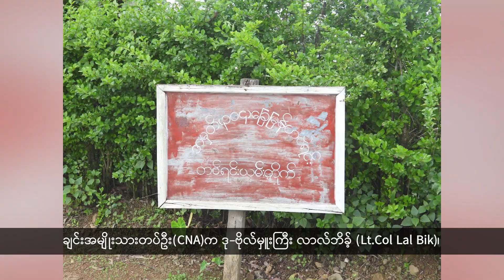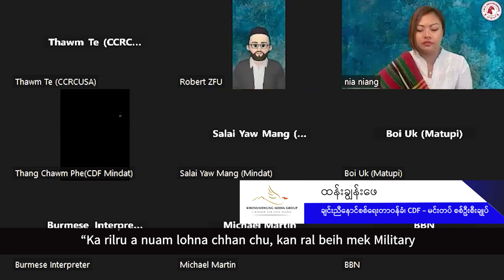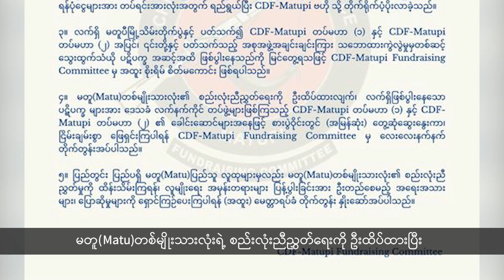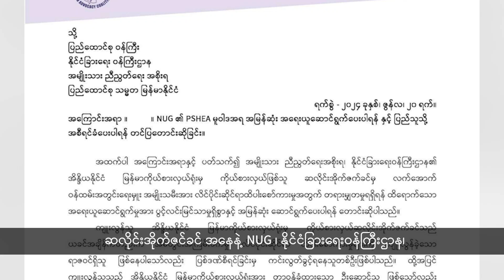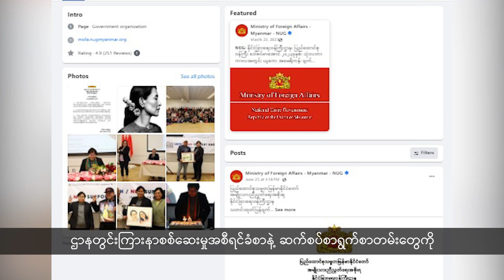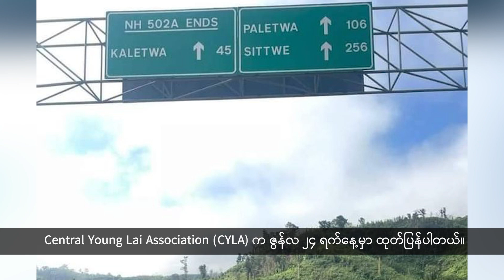တိုင်းရင်းဘာသာစကား (2024-06-27)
HEADLINE
- ချင်းပြည်တောင်ပိုင်း မတူပီမြို့စစ်ဆင်ရေးမှာ ချင်းလဲန်းကောင်စီတပ်ဖွဲ့နဲ့ ချင်းညီနောင် AA ပူးပေါင်းတပ်ဖွဲ့တို့ကြား တိုက်ပွဲတွေဆက်လက်ဖြစ်ပွားနေပြီး ချင်းတော်လှန်ရေးတပ်ဖွဲ့ နှစ်ဖက်စလုံးမှာ ထိခိုက်သေဆုံးမှုတွေရှိနေတယ်လို့ သိရပါတယ်။

- အမျိုးသားညီညွတ်ရေးအစိုးရ NUG နိုင်ငံခြားရေးဝန်ကြီးဌာနရဲ့ အိန္ဒိယနိုင်ငံဆိုင်ရာကိုယ်စားလှယ် ဆလိုင်းအိုက်ဇက်ခင်ကို လိင်ပိုင်းဆိုင်ရာထိပါးနှောင့်ယှက်မှု တိုင်ကြားချက်နဲ့ပတ်သက်ပြီး တာဝန်ကနေ ယာယီရပ်ဆိုင်းလိုက်ပြီလို့ အမျိုးသားညီညွတ်ရေးအစိုးရ၊ နိုင်ငံခြားရေးဝန်ကြီးဌာနက ဇွန်လ ၂၅ ရက်နေ့မှာ ထုတ်ပြန်ပါတယ်။

- ချင်းပြည်မြောက်ပိုင်း တီးတိန်မြို့နယ် ကလေး - တီးတိန်ကားလမ်းမပေါ်က သိုင်ငဲင်းကျေးရွာကို စစ်ကောင်စီတပ်ဖွဲ့က ရွာလုံးကျွတ်နီးပါး နေအိမ်တွေမီးရှို့ခဲ့ပြီး ချင်းကာကွယ်ရေးတပ်ဖွဲတွေနဲ့လည်း တိုက်ပွဲတွေဆက်လက်ဖြစ်ပွားကာ စစ်ရေးတင်းမာနေဆဲလို့ သိရပါတယ်။